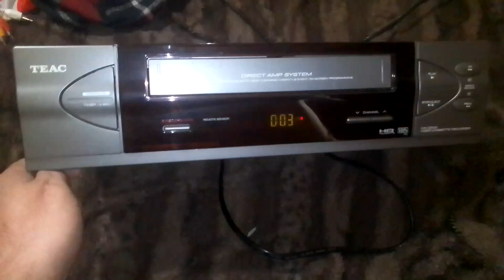teac video recorder.